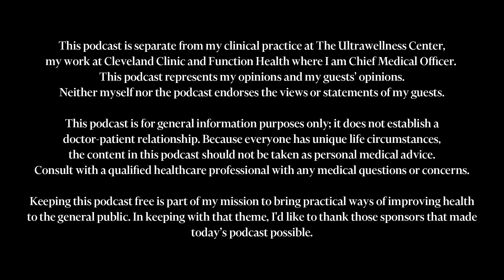Don’t Skip These Doctor Appointments – Questions to Ask & Test Results Explained | Dr. Mark Hyman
Are you up to date on the doctor appointments that could save your life? In this episode, I dive into the essential screenings you can’t afford to skip, from mammograms and colonoscopies to functional lab tests that reveal much more than standard checkups. We’ll break down how conventional medicine is great for emergency care and early detection, but it often misses the root causes of illness.

Get your daily serving of vitamins, minerals, adaptogens, and more with AG1. Head to DrinkAG1.com/Hyman and get a year's worth of D3 and five Travel Packs for FREE with your first order.